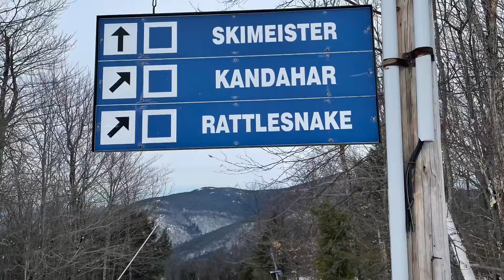Happy Birthday, Kara!!